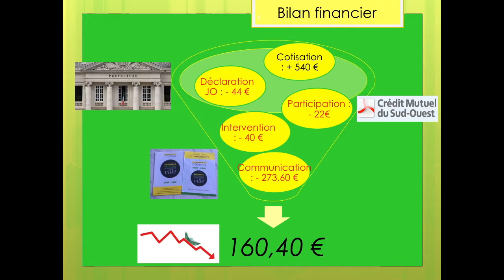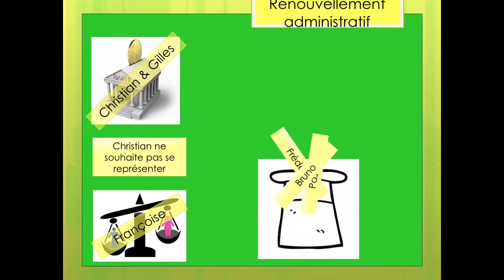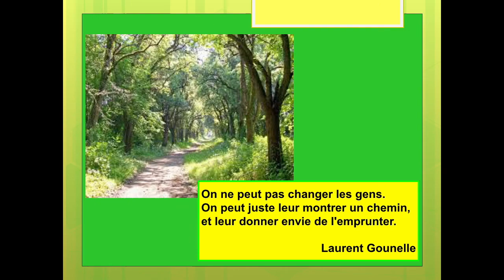SMJD CR AG 05 décembre 2018